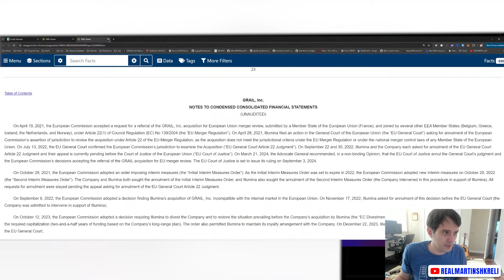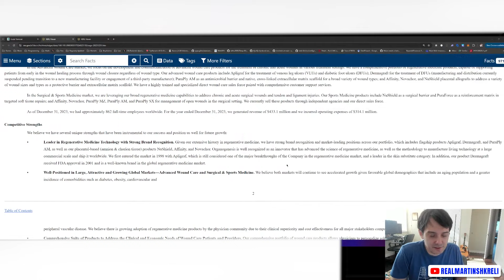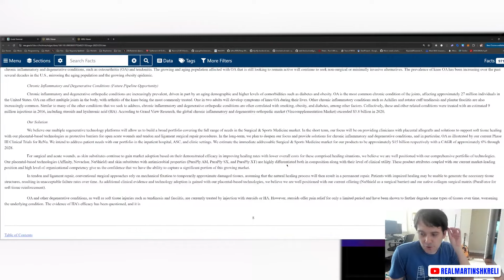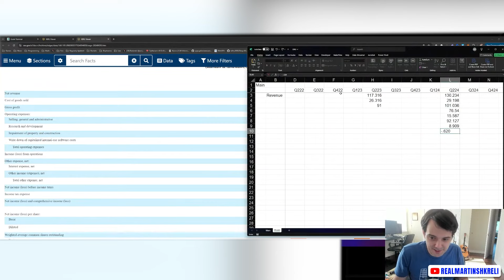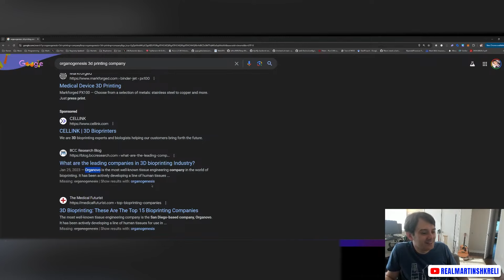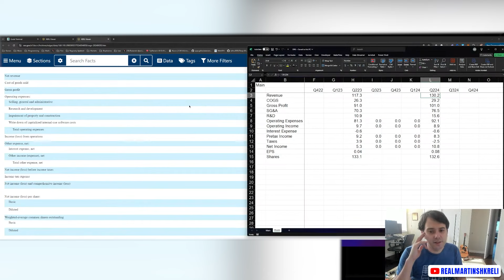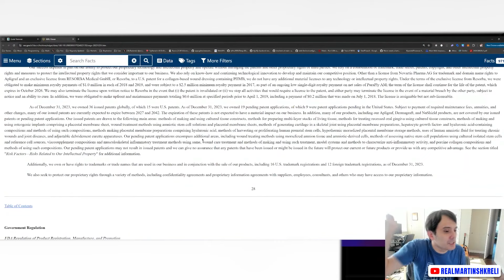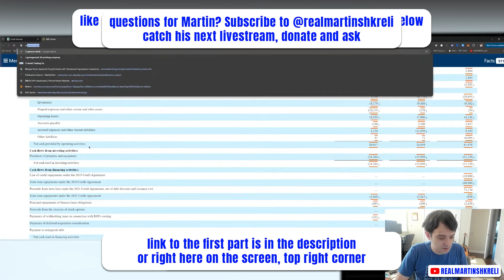I Don't Like The Fake Industry He Promotes BUT.. | Organogenesis Hold. ORGO Stock | Martin Shkreli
📖 𝐕𝐢𝐯𝐞𝐤 𝐑𝐚𝐦𝐚𝐬𝐰𝐚𝐦𝐲: 𝐖𝐨𝐤𝐞, 𝐈𝐧𝐜.: 𝐈𝐧𝐬𝐢𝐝𝐞 𝐂𝐨𝐫𝐩𝐨𝐫𝐚𝐭𝐞 𝐀𝐦𝐞𝐫𝐢𝐜𝐚'𝐬 𝐒𝐨𝐜𝐢𝐚𝐥 𝐉𝐮𝐬𝐭𝐢𝐜𝐞 𝐒𝐜𝐚𝐦

📖 𝐃𝐚𝐯𝐢𝐝 𝐉. 𝐋𝐞𝐢𝐧𝐰𝐞𝐛𝐞𝐫: 𝐍𝐞𝐫𝐝𝐬 𝐨𝐧 𝐖𝐚𝐥𝐥 𝐒𝐭𝐫𝐞𝐞𝐭: 𝐌𝐚𝐭𝐡, 𝐌𝐚𝐜𝐡𝐢𝐧𝐞𝐬 𝐚𝐧𝐝 𝐖𝐢𝐫𝐞𝐝 𝐌𝐚𝐫𝐤𝐞𝐭𝐬

📖 𝐉𝐚𝐜𝐤 𝐃. 𝐒𝐜𝐡𝐰𝐚𝐠𝐞𝐫: 𝐓𝐡𝐞 𝐍𝐞𝐰 𝐌𝐚𝐫𝐤𝐞𝐭 𝐖𝐢𝐳𝐚𝐫𝐝𝐬: 𝐂𝐨𝐧𝐯𝐞𝐫𝐬𝐚𝐭𝐢𝐨𝐧𝐬 𝐰𝐢𝐭𝐡 𝐀𝐦𝐞𝐫𝐢𝐜𝐚'𝐬 𝐓𝐨𝐩 𝐓𝐫𝐚𝐝𝐞𝐫𝐬

00:00 Organogenesis Holdings $ORGO
02:00 Regenerative is fake (bryan johnson
03:57 A living cell therapy (wound care market)
05:20 [💎] High margins but..
07:00 I was thinking about the wrong company then..
08:19 Gupta project abandoned?
09:00 [💎] Analysis cont. (good growth)
11:20 The interesting part (capex)